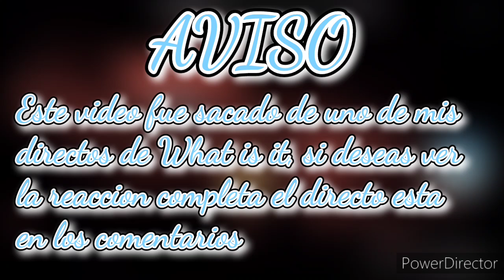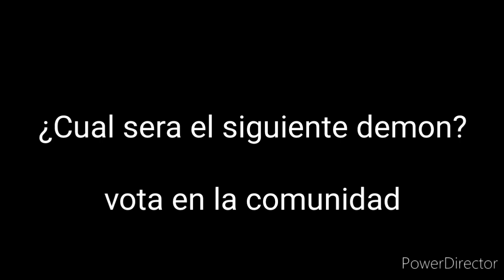What is it 100%, Easy demon by Boogle, ALL coins, ¿¿¿Que es este demon #16???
GGGGGGGG Mi demon numero 16, ¿Cual sera nuestro siguiente demon?

*INFO DEL NIVEL*

todos los progresos hechos: 67-100, 59-100, 42-100, 20-100, 20-63, 13-49, -20-79

Todos los porcentajes hechos: 37%, 50%, 79%, 90%, 100%

Numero de demon: Demon #16

ATT hechas: 529 att

Directos del nivel: Solo 2